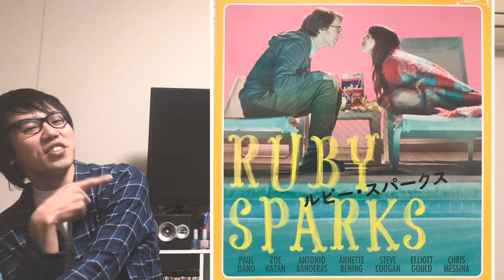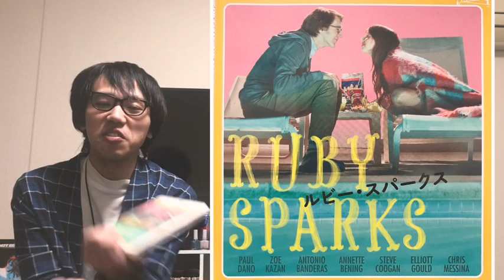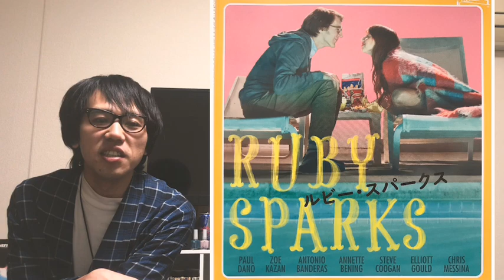【映画】『ルビー・スパークス』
2019年の『Cinema of the year feat.俺』を受賞した輝かしい作品をザックリと紹介します！
素敵なラブストーリーやで(ﾆｯｺﾘ)